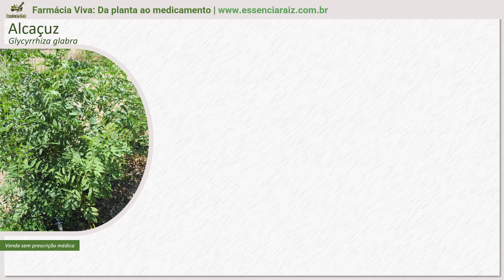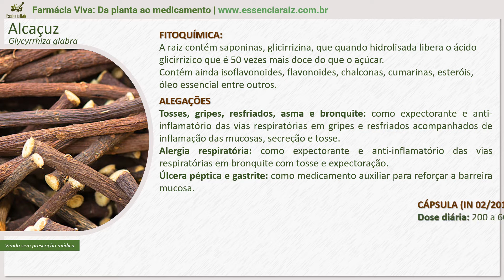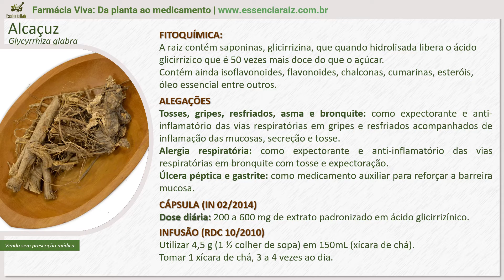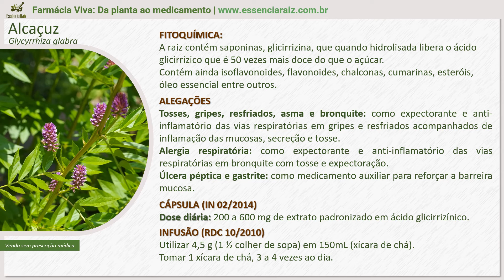ALCAÇUZ - Glycyrrhiza glabra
🌿 Descubra os Segredos da Alcaçuz! 🌿

Você já se perguntou sobre os incríveis benefícios da Alcaçuz? Prepare-se para uma jornada fascinante através dessa planta medicinal poderosa!

✔️ Explore as propriedades terapêuticas e os potenciais benefícios para a saúde oferecidos por esta erva ancestral.

🔍 Descubra os segredos escondidos por trás das raízes da Alcaçuz e como elas têm sido usadas ao longo dos séculos para promover o bem-estar e o equilíbrio.

🌱 Desperte sua curiosidade pela natureza e descubra como a Alcaçuz pode ser integrada ao seu estilo de vida de forma holística e saudável.

para mergulhar ainda mais fundo no mundo das plantas medicinais.

🎥 Não deixe de conferir nosso curso exclusivo "Farmácia Viva: Da Planta ao Medicamento", onde você aprenderá a preparar e utilizar plantas medicinais de forma segura e eficaz.